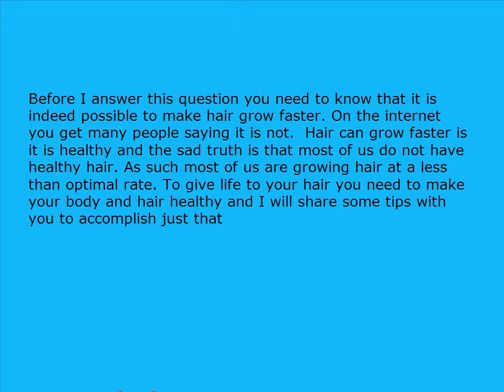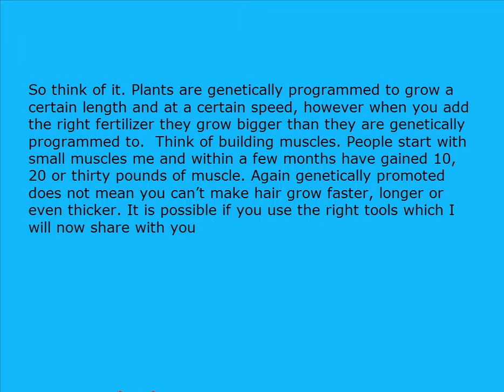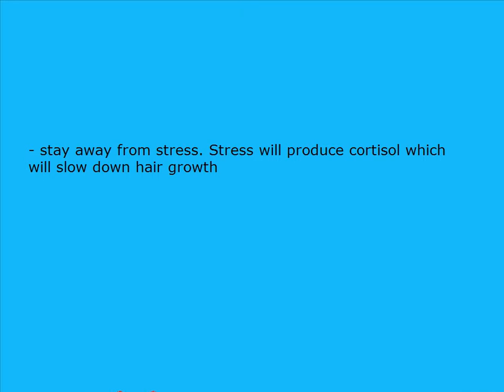Tips to make hair grow faster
click the link to discover "tips to make hair grow faster"
some tips to make hair grow faster
Want to make hair grow faster?? Well watch the video and then click on the URL I gave you. There is one product can and will help you make hair grow faster
prenatal pills and biotin can  help
Vitamins can help. Essentially healthy hair is faster growing hair
Vitamins can make your healthier a bit, but you need to do the following for better results
Exercise at least three times a week to get healthy and to get blood flowing to your scalp
Get a scalp massage every day to help blood flow to the scalp
Eat fresh vegetables and fruits
Take some biotin and prenatal pills
The vitamins you have are fine
Make use of an herbal hair growth oil called Mira hair oil. Really it is the best way to make your hair grow faster.  --this may vary for everyone, mine grew 1.6 inches in 2 months not bad considering it used to grow .7 inch every month